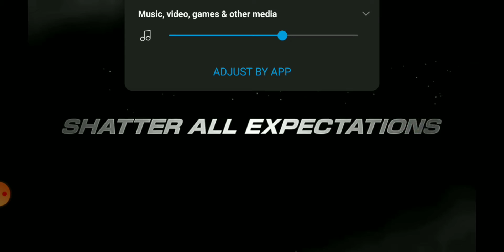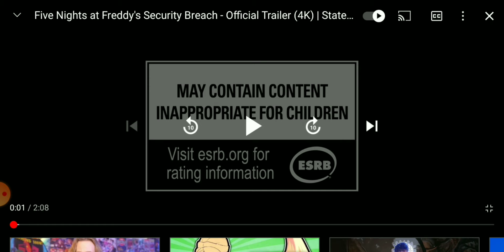A Devastating Day For Xbox.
They got two banger boiis I might switch...

Twitch.tv/MistaKalttv

$Mistakalttv